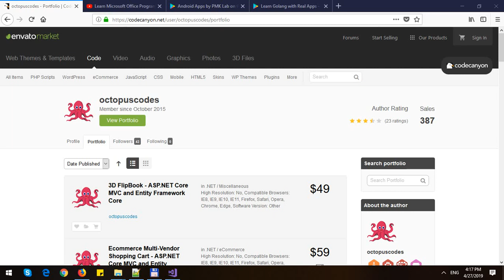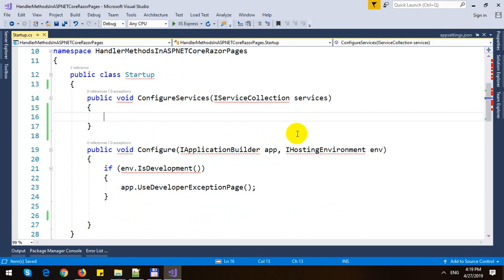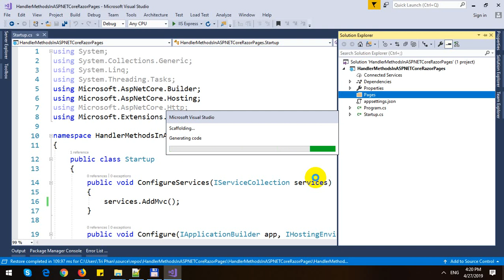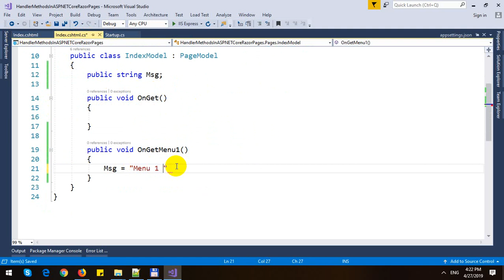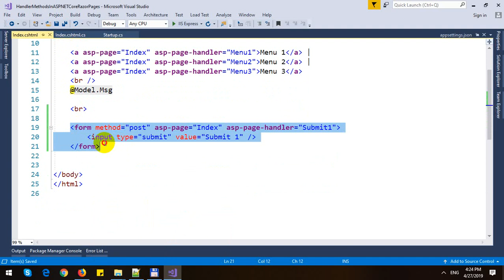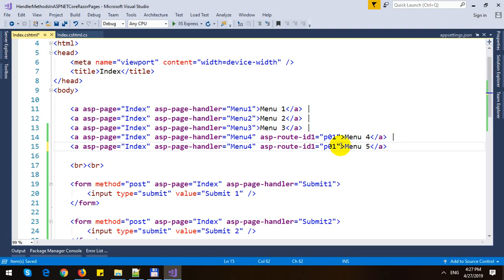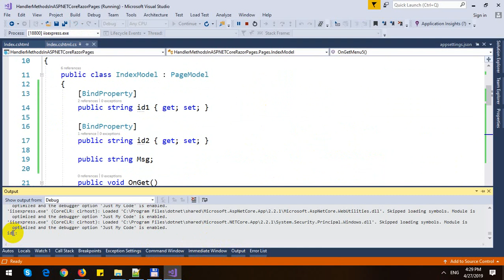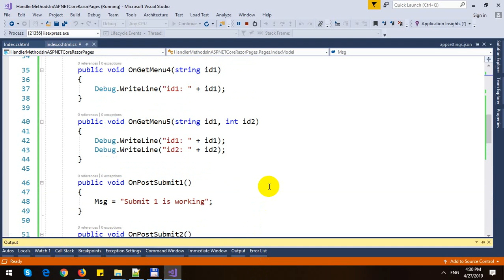Handler Methods in ASP.NET Core Razor Pages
In this video, I will demo how to Handler Methods in ASP.NET Core Razor Pages